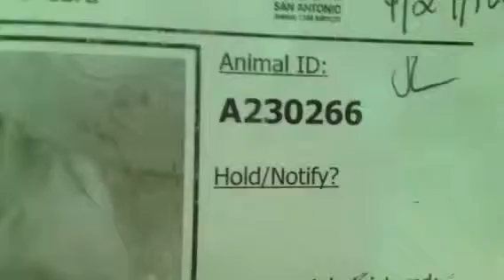A230266 9-28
Dog